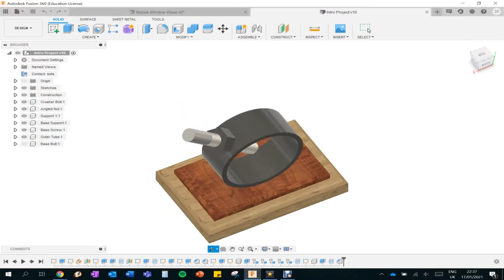Yr 9 Promo Insert